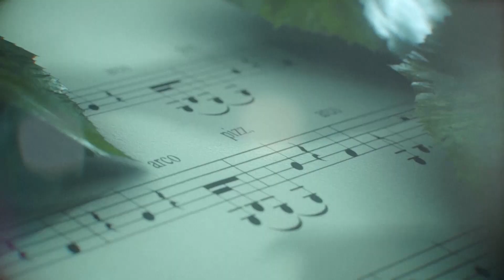GFJ Elementary: Hip-Hop Reindeer